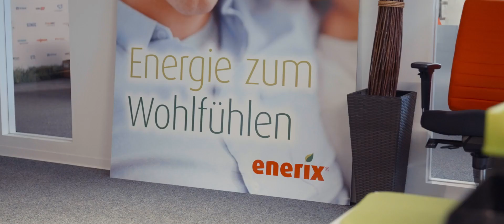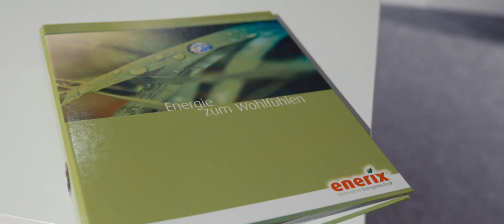neoom x Enerix - vereinte Expertise für die Energiewende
Mit neoom und Enerix haben sich 2 Partner gefunden: Enerix, das schon seit Jahren die deutsche Solarindustrie prägt und gemeinsam mit seinen über 100 Franchisepartnern bereits 25.000 Anlagen in Deutschland und Österreich montiert hat. Und neoom, das seit 2019 die Energiewende mit seinen innovativen Gesamtlösungen vorantreibt.